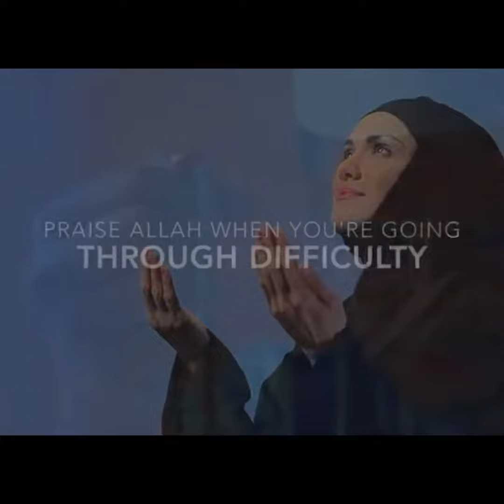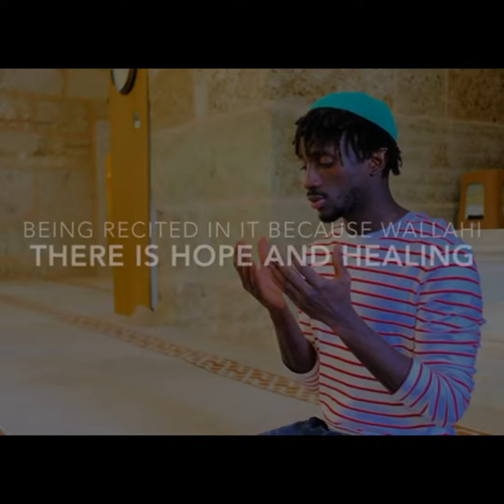These people will enter paradise first || Those people who entered jannah first. Entering pardise.